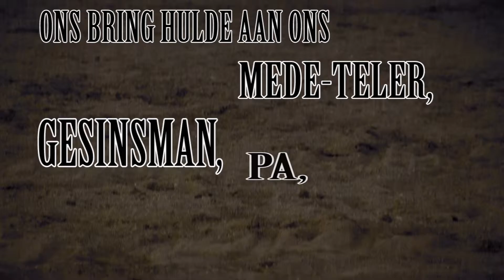SA BOERPERD TRIBUTE 2016